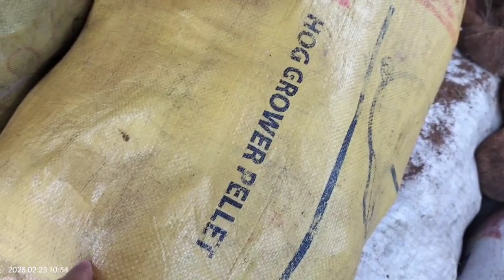MAY INAABANGAN SA STEAM BATH NI BRO. RONNIE